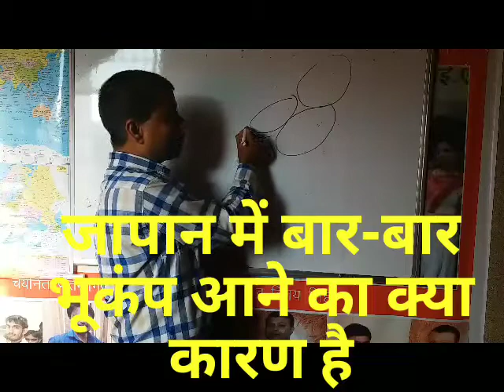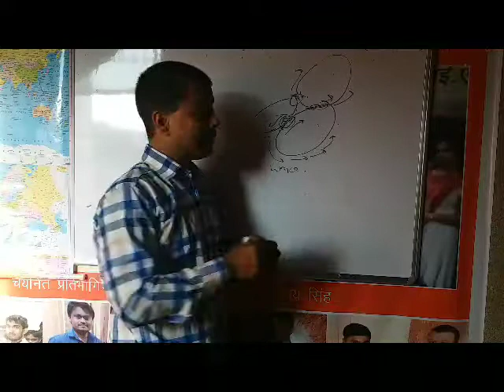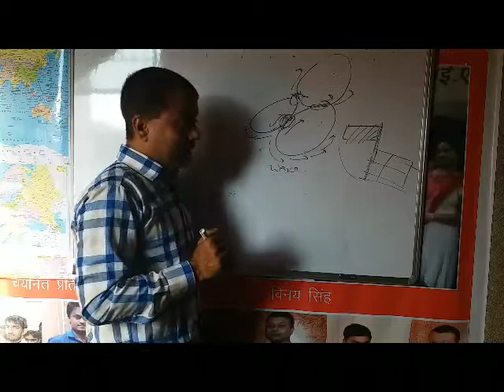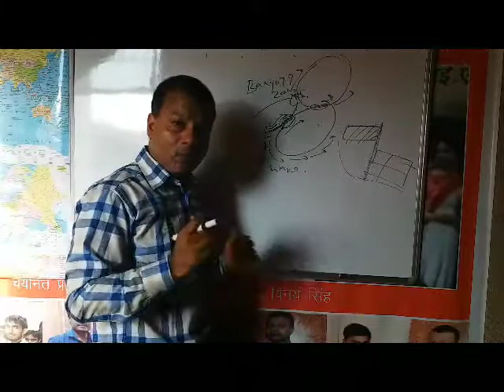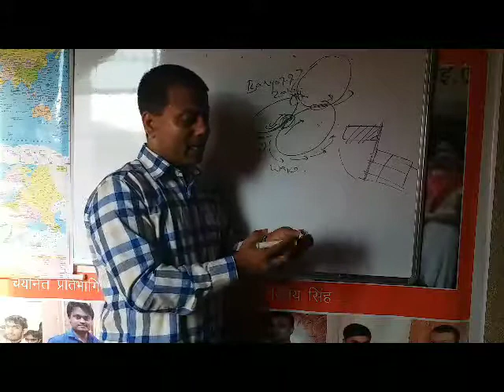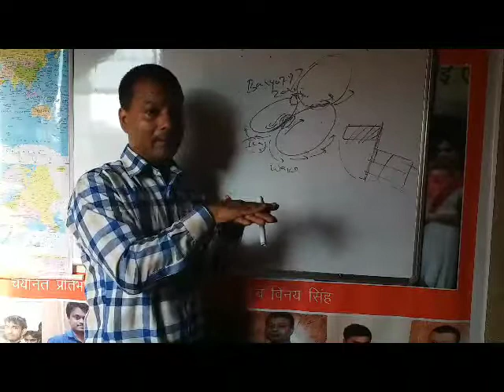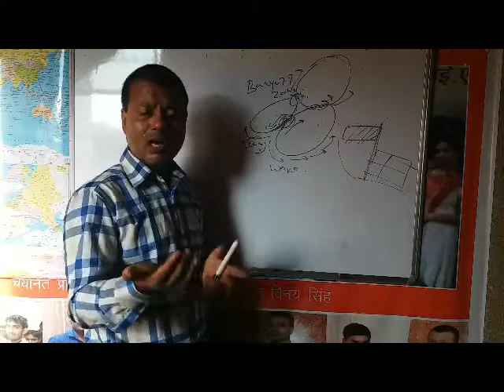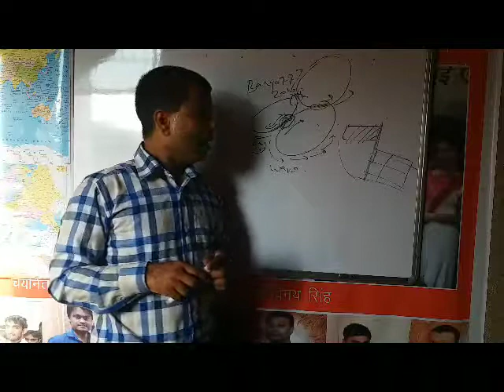जापान में बार-बार भूकंप आने के कारणों का पूरा विश्लेषण देखिए विनय सिंह के साथ,सभी प्रतियोगी परीक्षा